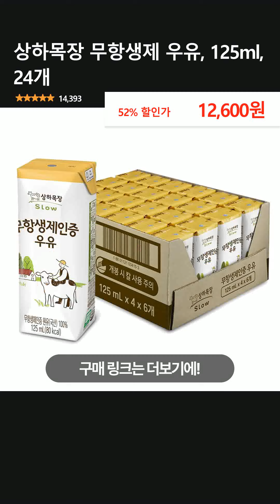상하목장 무항생제 우유, 125ml, 24개